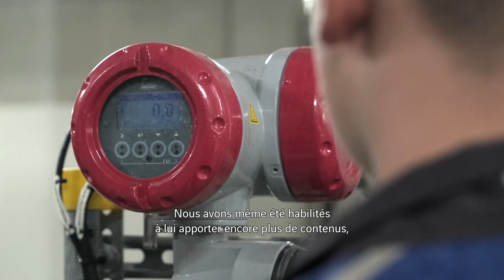Contribuer aux économies d'eau dans l'industrie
Un système de recyclage d'eau d'Actemium permet à la papeterie de Sanderdorf-Brehna de baisser sa consommation d'eau. Grâce à ce système, l'usine utilise 80% d'eau en moins qu'une usine de papier conventionnelle.